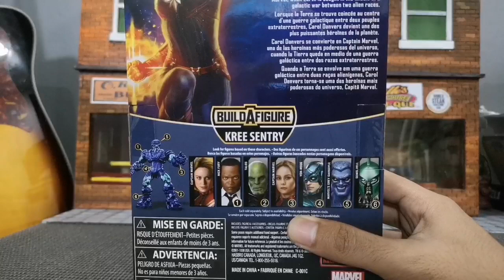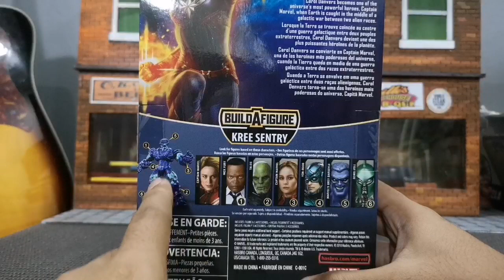Review : Captain Marvel (Hasbro) ML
รีวิวงานกัปตันมาเวล ML จากค่าย Hasbro จ้า